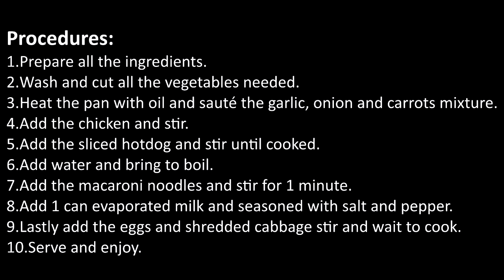How to Cook Sopas / Creamy Chicken Macaroni Soup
Ang Sarap talaga ng sopas lalo pag tag - ulan eh.  super dali pang lutuin at favorite pa ng mga kids..

Ingredients:

• ½ kilo Macaroni Noodles
• ½ kilo chicken
• ½ kilo cabbage / repolyo
• 1 carrot
• 3 cloves garlic
• 1 onion
• 1 tablespoon Dari cream
• 2 hotdogs
• 3 eggs
• 1 Can Evaporada Milk
• 3 tablespoon patis
• 1.5 Liters water
• Oil
• 2 tablespoon Sugar

Procedures:

1. Prepare all the ingredients.
2. Wash and cut all the vegetables needed.
3. Heat the pan with oil and sauté the garlic, onion and carrots mixture.
4. Add the chicken and stir.
5. Add the sliced hotdog and stir until cooked.
6. Add water and bring to boil.
7. Add the macaroni noodles and stir for 1 minute.
8. Add 1 can evaporated milk and seasoned with salt and pepper.
9. Lastly add the eggs and shredded cabbage stir and wait to cook.
10. Serve and enjoy.